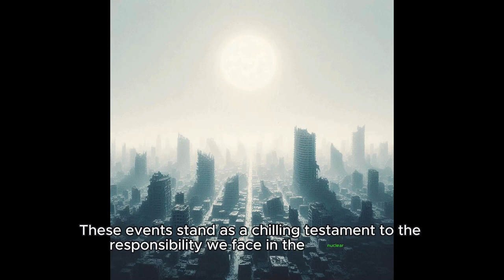The REAL Reason America Nuked Japan (Atomic Bombings History Pt 2)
"Unveiling the Shadows: A Comprehensive History of Hiroshima and Nagasaki Bombings"

In this video, we delve into the tragic events that took place in Hiroshima and Nagasaki during World War II. We explore the history behind the atomic bombings, the impact it had on the people and cities, and the aftermath that followed. Join us as we remember the lives lost and reflect on the devastating consequences of war.

Covering chapters:

8: Ground Zero: Immediate Aftermath and Casualties Chapter 9: Living with the Fallout: Long-term Effects and Radiation Sickness Chapter 10: Japan Surrenders: The End of World War II Chapter 11: Post-War Japan: Reconstruction and Recovery Chapter 12: The Nuclear Arms Race: Global Impact of the Bombings

Learn about how big was the bomb and how much damage did it do to Nagasaki and Hiroshima